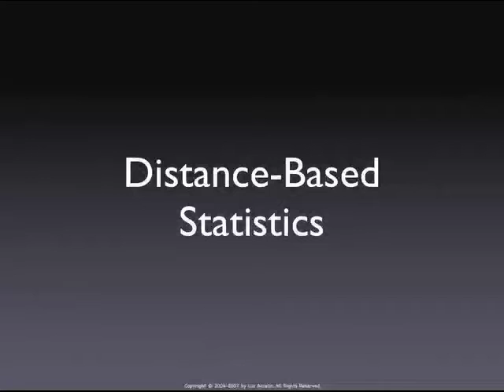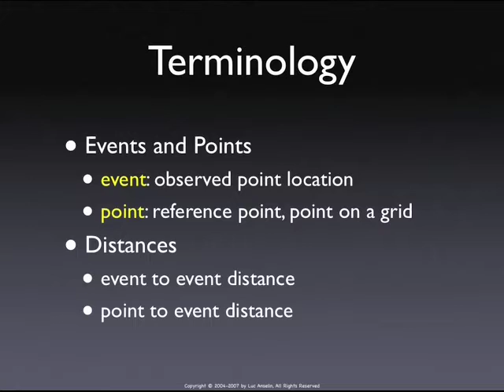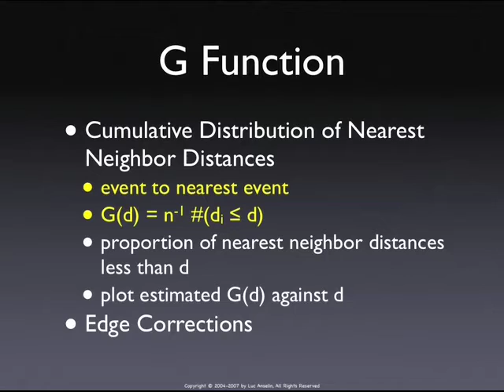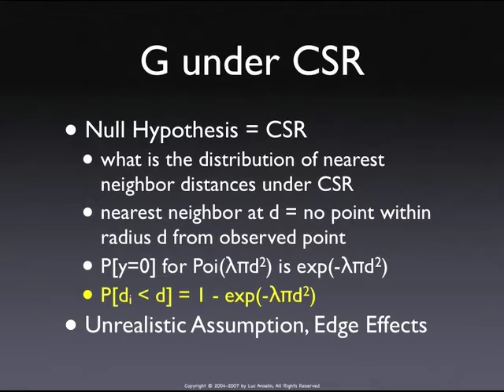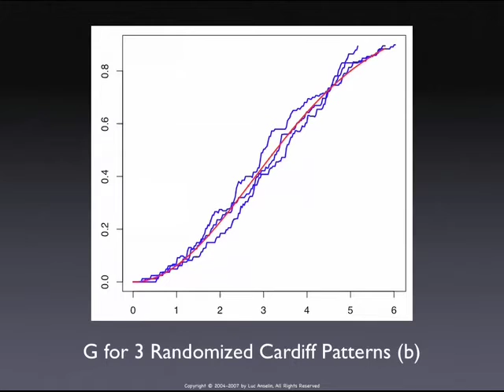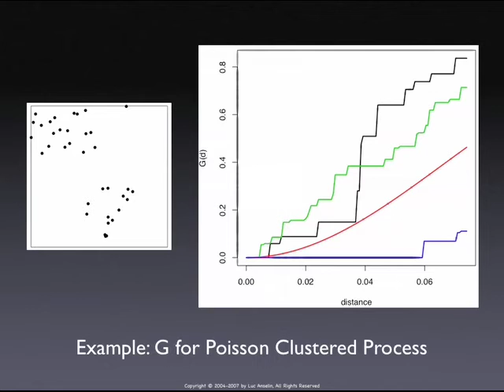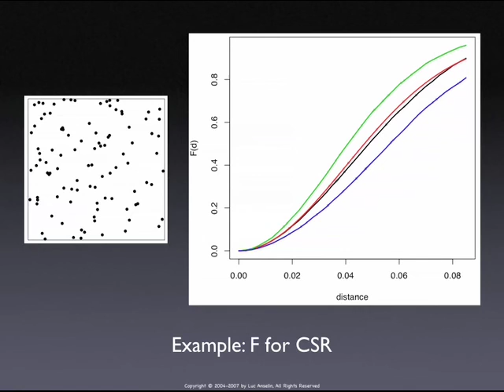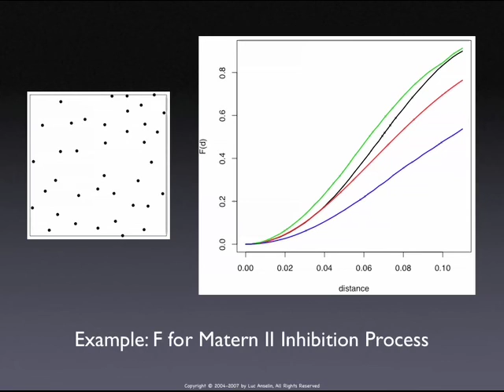Distance-Based Statistics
Lecture by Luc Anselin on point pattern analysis (2006)